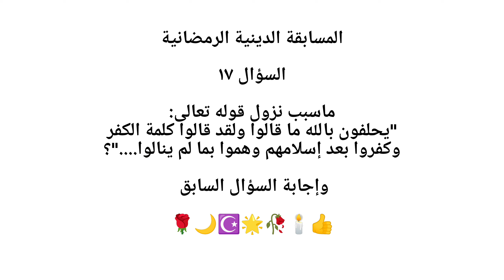المسابقة الدينية الرمضانية ، السؤال ١٧ :ما سبب نزول قوله تعالى "يحلفون بالله ما قالوا.."؟اسئلة